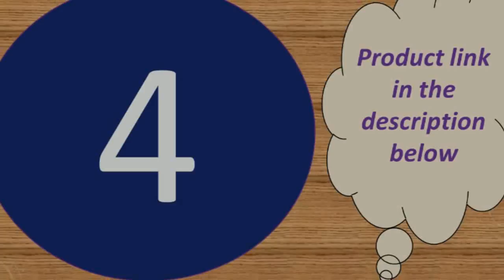Top 5 fitness tracker with heart rate monitor under 50$ 2018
Today i will show You-  Top 5  fitness tracker with heart rate monitor under 50$  2018

1--dynamic Blood Pressure Heart Rate Monitor

MORVIDEO

Description:
Main control chip: nRF52832

Display: TFT0.96 Color screen(160*80)

Memory: 256K+16M

Motor: Super low power consumption code (imported from Japan)

Heart rate chip: HRS3300

APP language: English, French, German, Italian, Japanese, Korean, Malay, Portuguese, Russian, simplified Chinese, Spanish, traditional Chinese